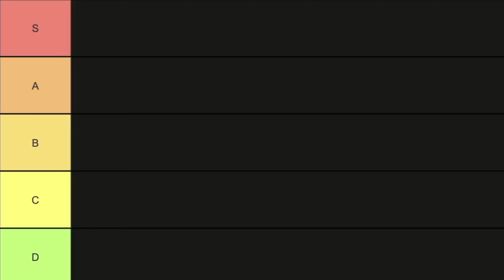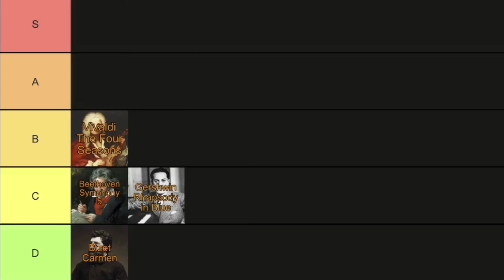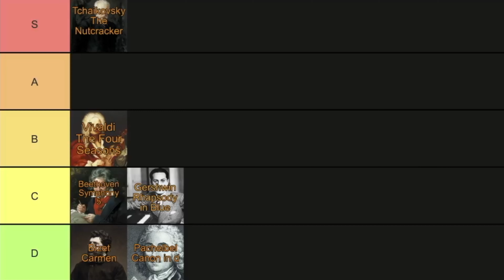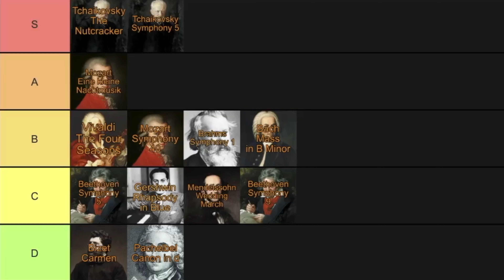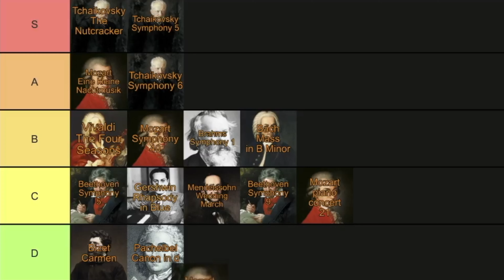Most OVERPLAYED Classical Music Tier List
Ranking 18 different pieces that are not just played very often, but too often. Leave a comment on what piece is your favorite one.